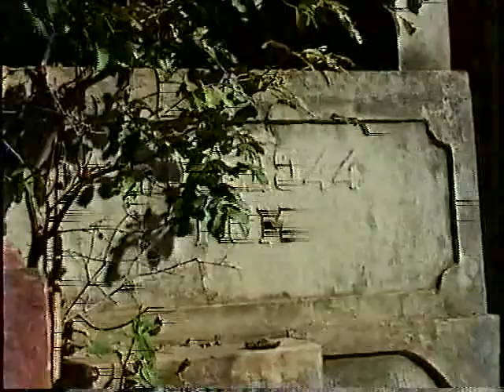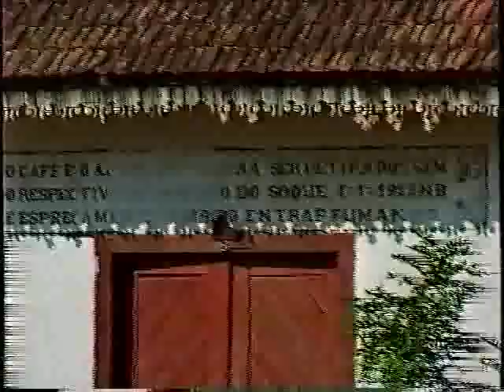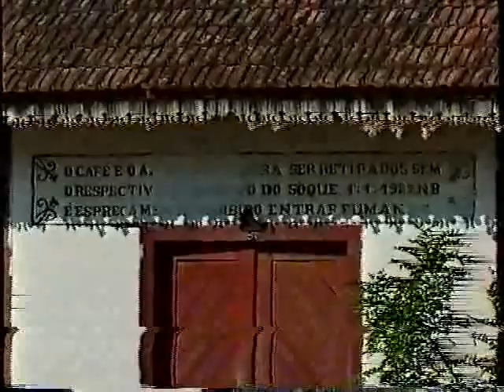1° Encontro de Caxambu Andrade Costa - 06 e 07/09/2003 - 1a Parte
Mara Ferreira